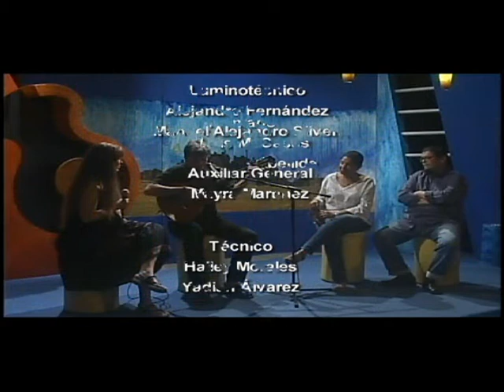Dúo Ad líbitum en el programa Entre Manos. Canal Habana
Trova cubana en la 📺 Dir. Juan Carlos Travieso